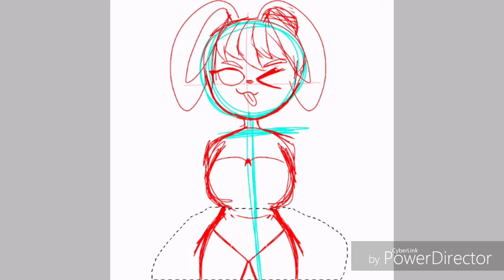Speedpaint)Bunbun in a bunny costume